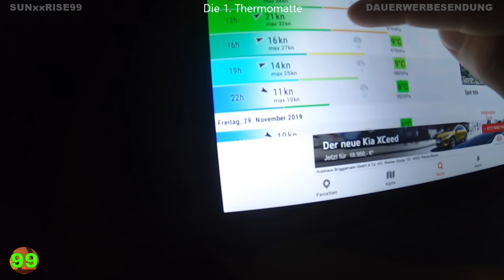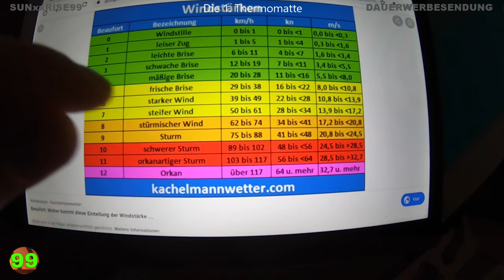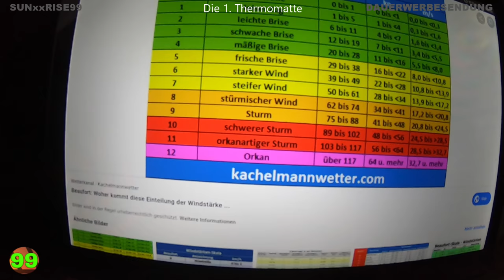#116 Carbest Thermomatte,Wind in Nottuln,Isolieren,Matte,Windstärke,Isolierung,Vanlife,Wohnmobil,Van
Folge#116 Carbest Thermomatte,Wind in Nottuln,Isolieren,Matte,Windstärke 12/2019

Klick hier:
Allrounder SUNxxRISE99 Check